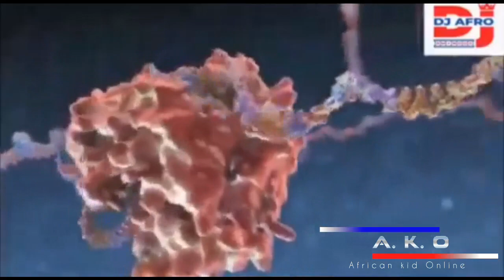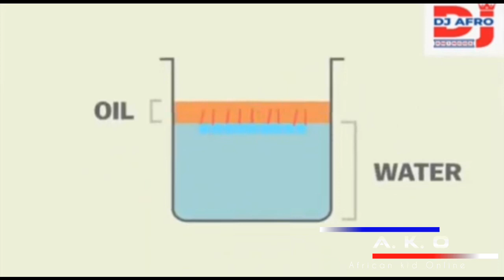DJ Afro CORONA VIRUS NI KIMODA CHEKI HII 😱😱😱